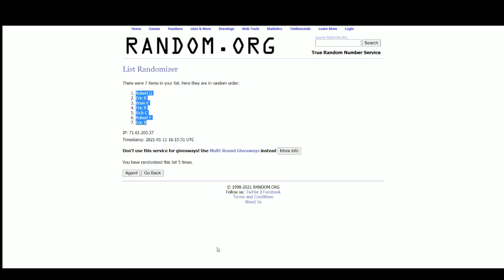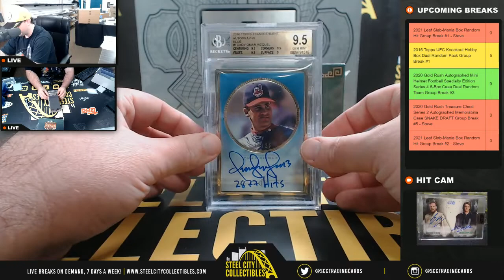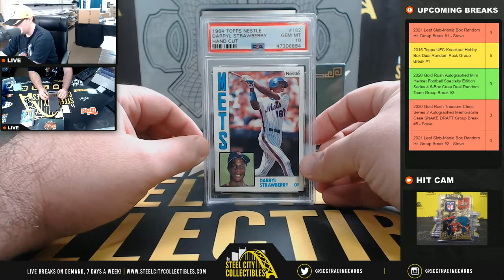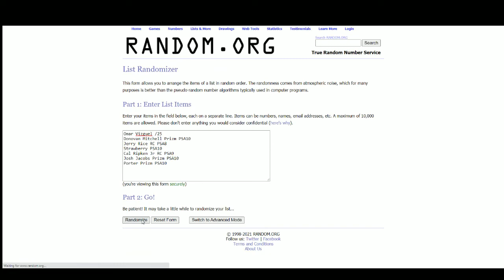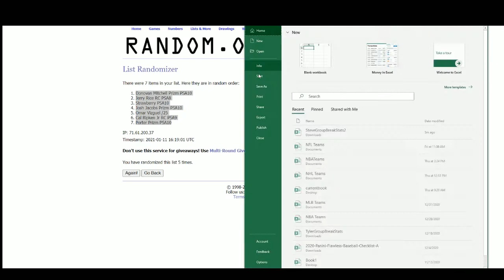2021 Leaf Slab-Mania Box Random Hit Group Break #1 - Steve